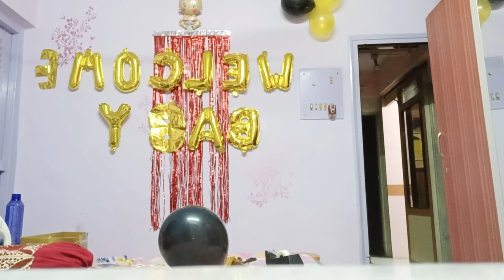Welcome Home Baby💞 Welcome to the world Little princess🥰 decoration newbornbaby babygirl Vlog ❣️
👉🏻😍 Must watch this video guys ☺️

searching Name:-nehagupta7773
                               nehagupta2110